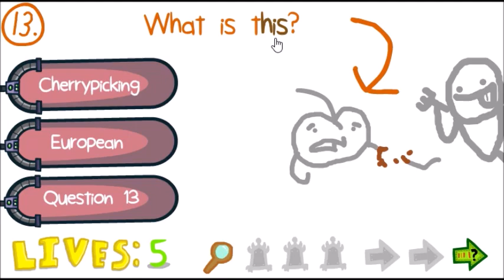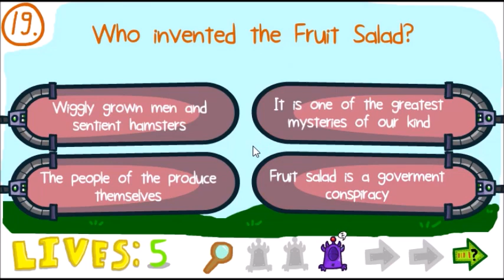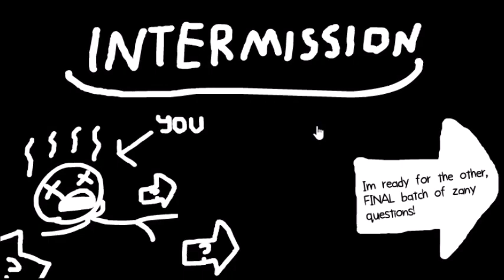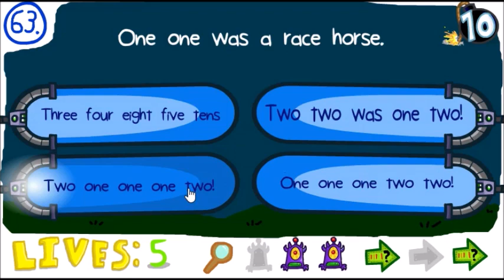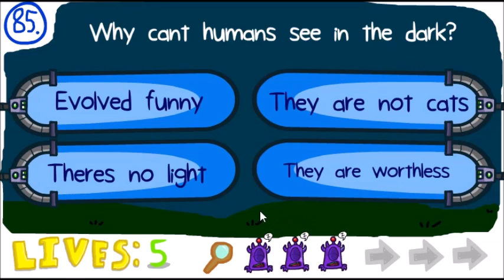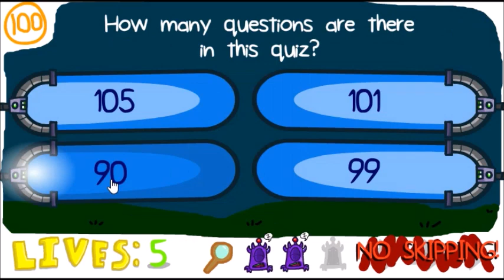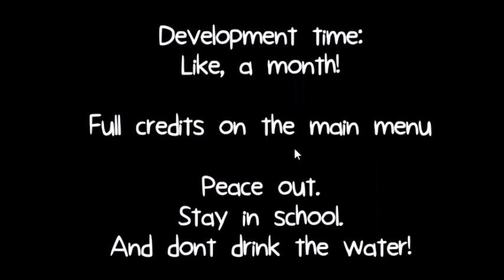The Impossible Finals (Full Playthrough)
An impossible Quiz fangame

SL - MVP (Custom Night cutscene music) sped up 25%